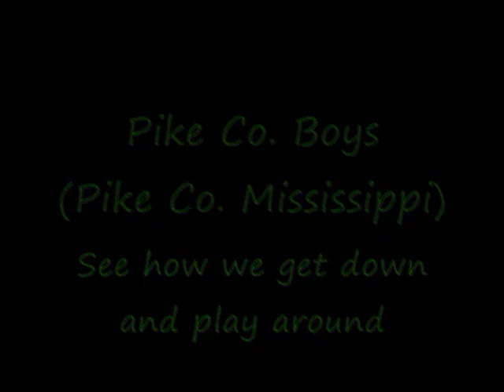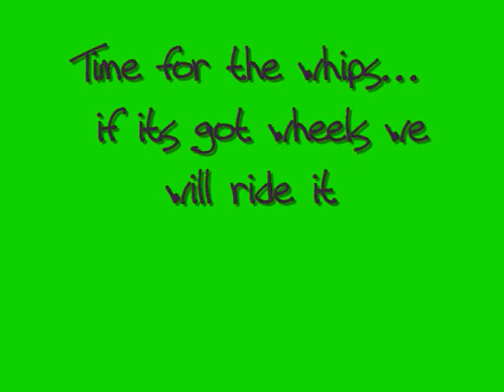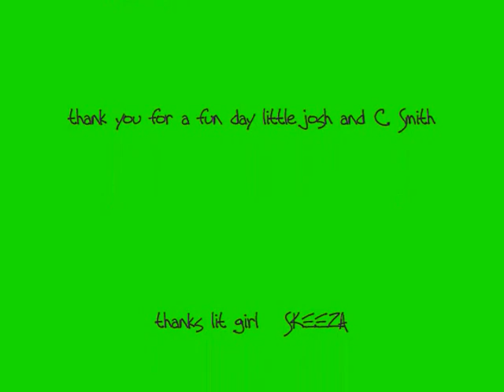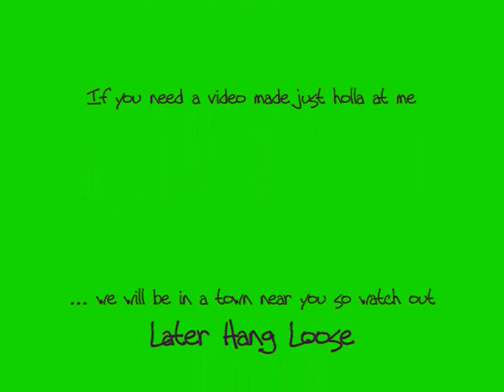C Baby movie... mississippi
c smith and c baby make movie. pike county mississippi